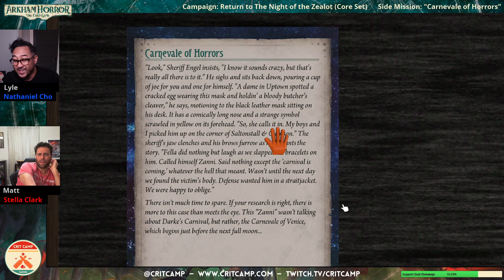Arkham Horror LCG: Return to The Night of the Zealot EP8, SM6 "Carnevale of Horrors" - Crit Camp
Arkham Horror The Card Game: Return to the Night of the Zealot side mission: "Carnevale of Horrors!"

***It has come to our attention via viewer comments below that we played a mechanic wrong in this mission. See comments section below!***